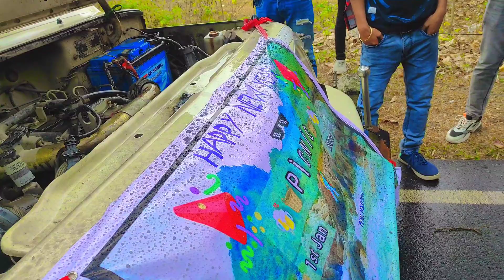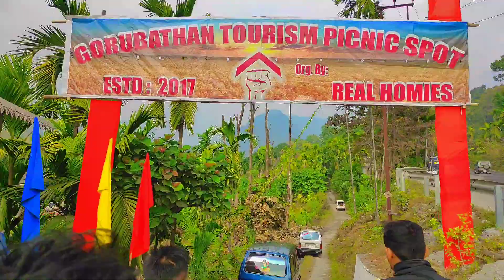1st Jan First Vlogs || Picnic 2023 || My first vlog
1st January Picnic 2023

Fena more Boys